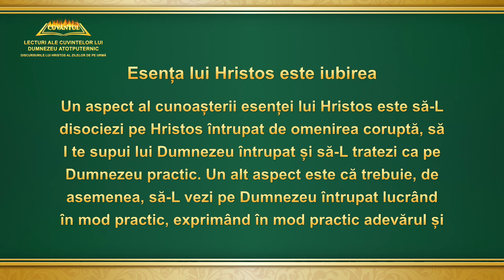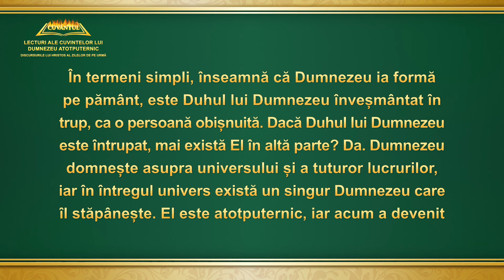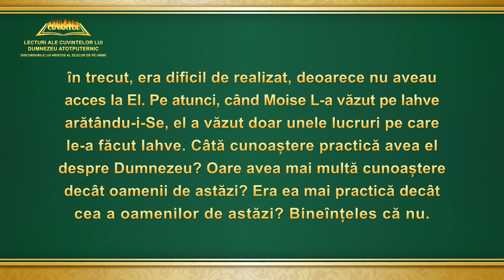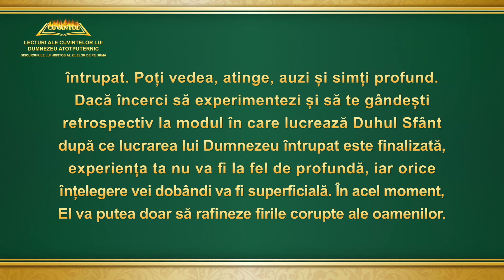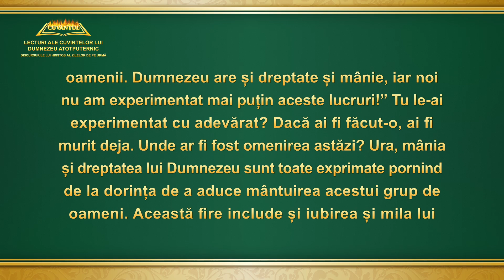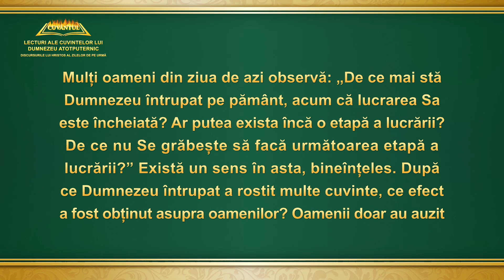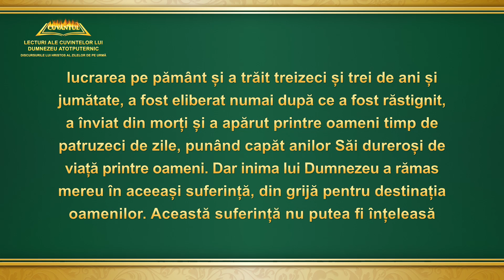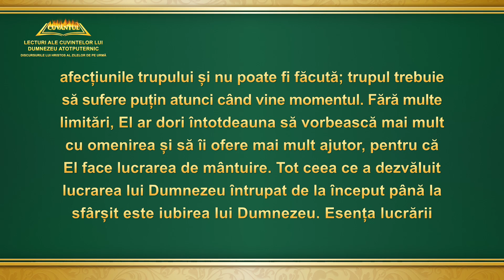Cuvântul lui Dumnezeu „Esența lui Hristos este iubirea”